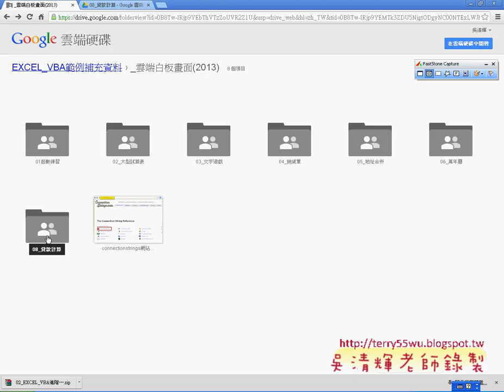02 如何開啟範例與表單設計EXCEL VBA與資料庫 吳老師)22